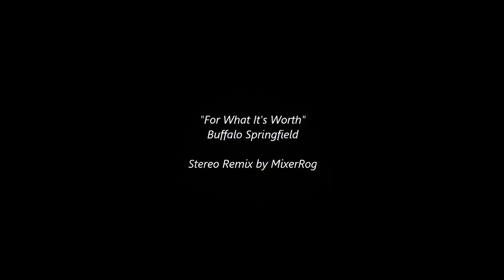Buffalo Springfield - For What It's Worth (Stop, Hey What's That Sound) 1966 AI RESTORED